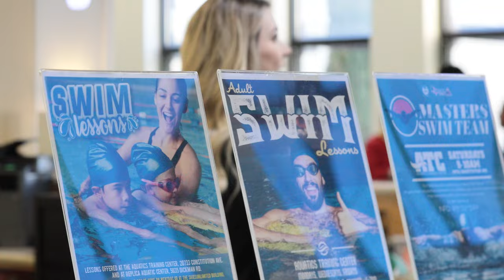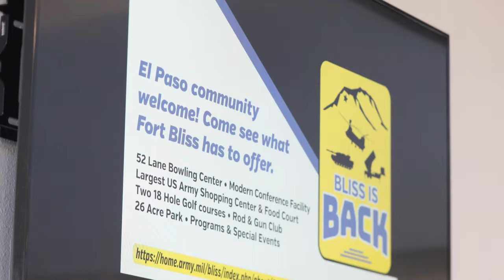Bliss FMWR party pool reopens, 1st AD commanding general highlights quality of life programs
Joined by fellow leaders from across Fort Bliss, distinguished guests, and families and kids, Maj. Gen. Jim Isenhower III, the 1st Armored Division and Fort Bliss commanding general, formally re-opened the multi-purpose room at the FMWR Aquatics Training Center at Fort Bliss, Texas, Jan. 22, 2023.

Pool party: Bliss FMWR party pool reopens, 1st AD commanding general highlights quality of life programs
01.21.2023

Film Credits: Video by David Poe
Fort Bliss Public Affairs Office